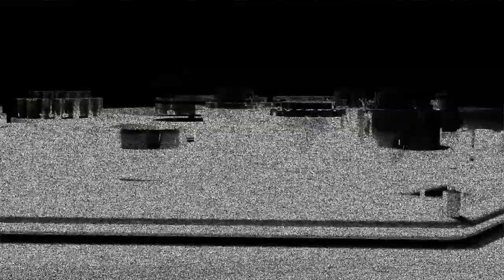Ricardo Donoso - A Tour of a Virtual City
Video by Pierce Warnecke

from 'Calibrate' [CD|LP|DIGITAL]
Denovali Records · den311